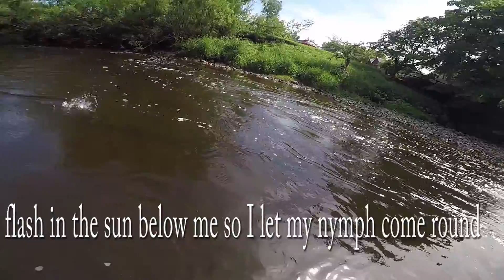Trout in Yorkshire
Spent a week fishing the Ure and tributaries near Bainbridge in the Yorkshire Dales with my Swift Fly Fishing Epic 686 Fast Glass Rod with a Taylor Fly Fishing Revolution reel and Sunray fly line